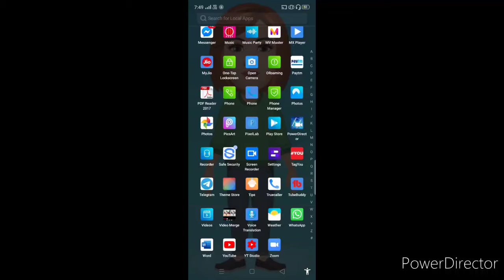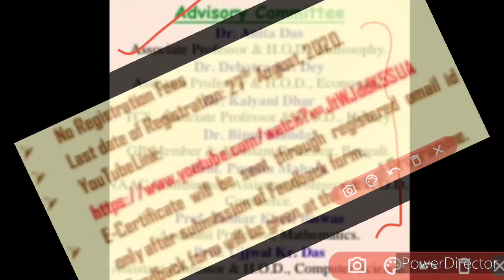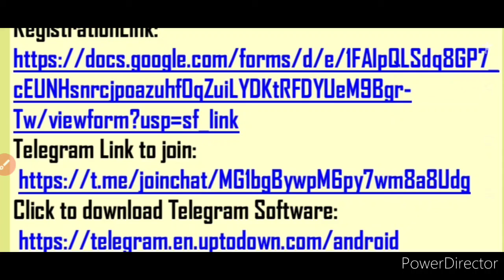International Online Workshop Cum Webinar 2020 | Free Registration | Participate Now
In this new episode of Webinar series, we have discussed about details of an online International workshop cum webinar 2020 in which you can register yourself freely, so kindly watch this small video fully and carefully from beginning to end..❤️🙏🌹